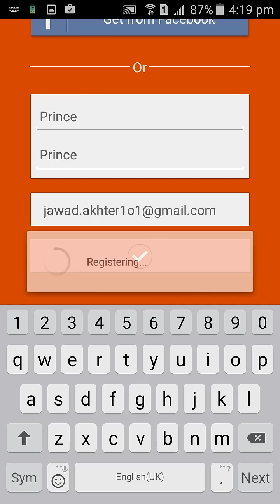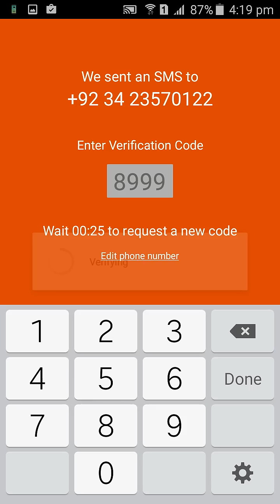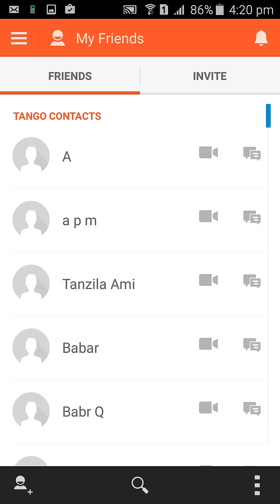login to tango Free Video Call & Chat Android Apps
How to Download and Install Tango App for iPhone
and how to  login to tango Free Video Call & Chat Android Apps